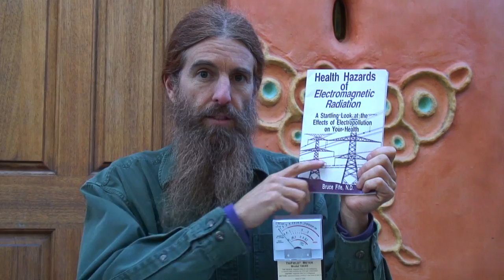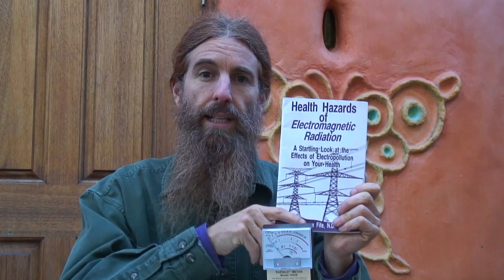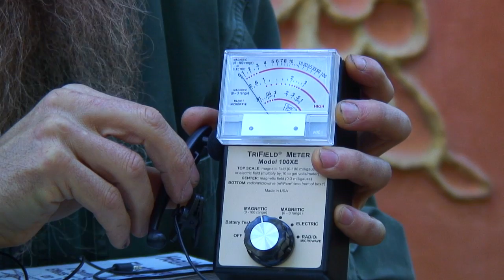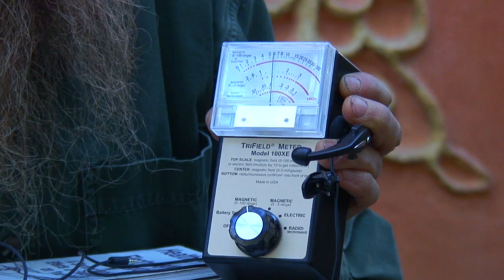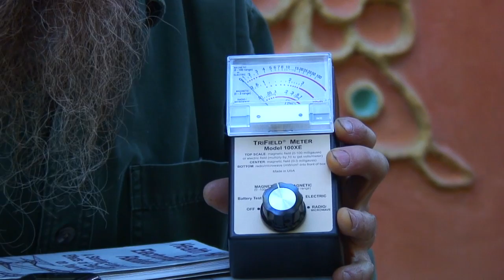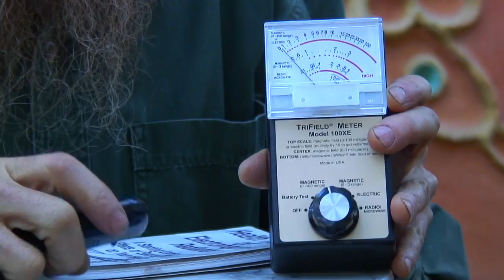Radiation Free Headset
Measuring EMF Radiation from a mobile phone, regular headset, and a radiation free headset, The air tube radiation free headset reduces EMF Radiation to zero.